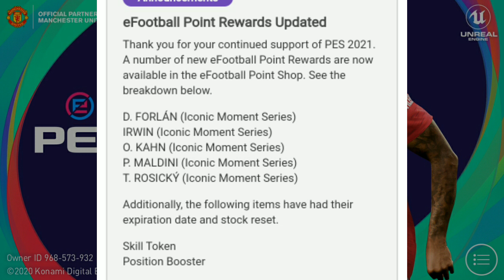NEW ICONIC PLAYERS ADD KONAMI EFOOTBALL POINT PES 2021 Mobile Malayalam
Important Info Regarding the Update The latest update to PES 2021മൊബൈൽ was released on 13/02/2021. Approximately 1.6 GB of free space will be required to install this update, so please confirm that you have enough room on your device before beginning the download. Given the size of the file, we highly recommend that you connect to a Wi-Fi network to download it. Additionally, we have received reports from some users indicating that Google Play does not always display the correct download size. As a result, we urge you to wait a while even after the download progress bar has reached 100% to ensure that your device is able to finish downloading the complete file. If the file doesn't finish downloading, you will be unable to boot the game. You will also not be able to complete the update if you do not have enough space to install the file. We realize that this process is counterintuitive, and we apologise for any inconvenience caused. Furthermore, as a show of appreciation for your continued support, all users that download the update by 01:59 (UTC) on 17/08/2021 and open the Inbox will receive a "Black Ball" Special Agent. Once again, we thank you all for your continued support of PES 2021. ■ Experience eFootball's Online Mobile Matchplay Here at the PES team, the eFootball PES 2021 mobile update represents another tremendous stride towards realizing our goal of providing fans with the most immersive competitive football simulation ever created. For us, the core concept of PES is defined by the type of heart stopping thrills that can only be experienced when facing off against real people in real time. This idea is embodied by our new title – eFootball, which symbolizes an unprecedented fusion between esports and football. In alignment with this, PES 2021 will redouble the series’ focus on providing fans the world over with fun and creative ways to compete against one another, in both local and online multiplayer. ■ The Thrill of Console Football on Your Mobile With eFootball PES 2020, we've taken the same critically acclaimed console gameplay that won E3 2019's "Best Sports Game" award, and distilled its essence to bring you the most authentic mobile football experience to date. Take command of the ball with a new lease of creativity thanks to the brand new "Finesse Dribble" technique, developed in collaboration with iconic Spanish midfielder Andrés Iniesta. Other enhancements to trapping and overall ball control will also enable you to take advantage of small differences in the way each player handles on the pitch. We've also added the 'Inspire' system, which allows certain players to influence the way in which nearby teammates behave. The sum total of these parts is an experience that accentuates player individuality, lending increased importance to choosing the right players for the right situations and tweaking your formation to perfection. ■ Real-Time, Online Matches Experience local matchplay with a friend on the same couch, or register a friend online to play together over the internet. In "eFootball", you can face off against users from around the world, enter time-limited competitive events and enjoy the very best high-intensity esports gameplay. ■ New items added to the SHOP - 7 purchasable squads - "myClub Coins + Bonus" packs *See the SHOP for details [System Requirements] This app is an online game. Please enjoy the game with stable internet connection. [Title display] If you select Japanese in the language settings of the game application, [eFootball Winning Eleven 2020] will be displayed. If you select other than Japanese, [eFootball PES 2020] will be displayed.